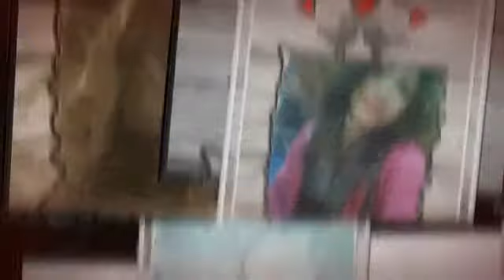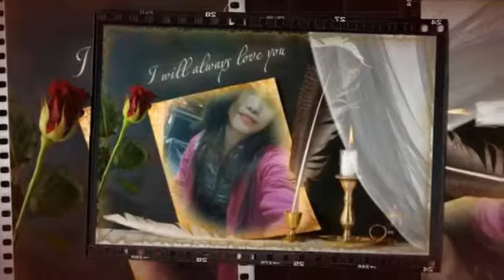jurbie Gandalo PhotoMania